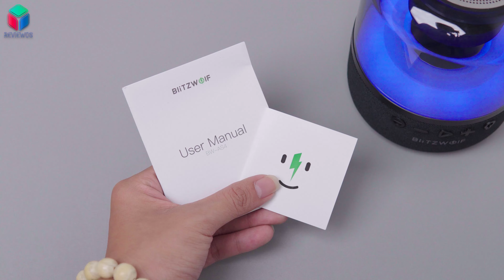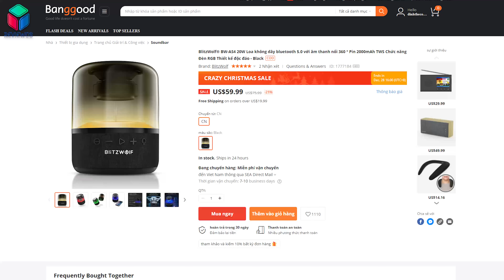Blitzwolf BW-AS4 Review: Loa 360 độ kiêm đèn trang trí, công suất 20W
Mua Blitzwolf BW-AS4 tại

Blitzwolf BW-AS4 có thiết kế tròn trịa và bầu bình, trọng lượng vừa phải với một loa không dây có tới 3 củ loa. Trong đó 1 củ loa siêu trầm và 2 củ loa còn lại là loa toàn dải để tái tạo âm thanh ra các hướng trong căn phòng. Blitzwolf BW-AS4 còn mang lại trải nghiệm thị giác tốt khi có hệ thống đèn ambient nháy theo nhạc và có 4 màu sắc để lựa chọn. Thời lượng pin khoảng 5 tiếng phát nhạc liên tục với viên pin 2000mAh được trang bị trên Blitzwolf BW-AS4. Chi tiết mời các bạn theo dõi qua video "Blitzwolf BW-AS4 Review: Loa 360 độ kiêm đèn trang trí, công suất 20W"